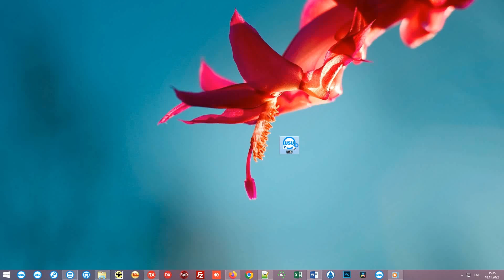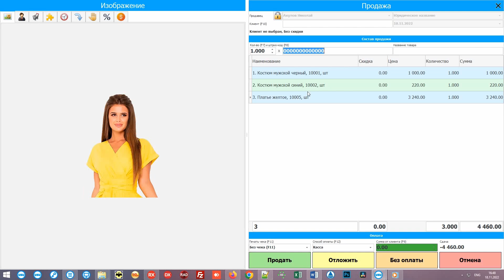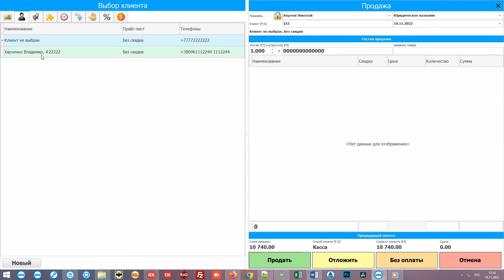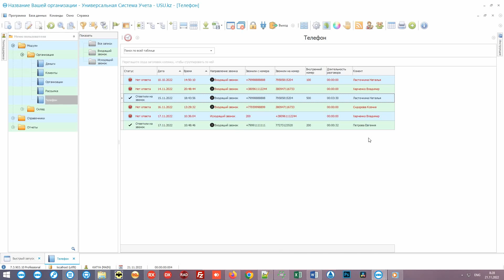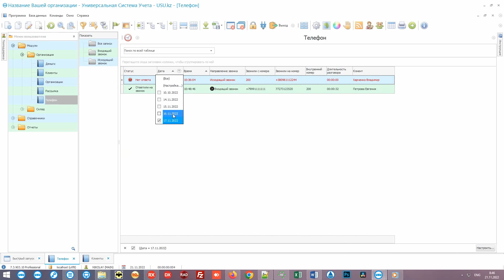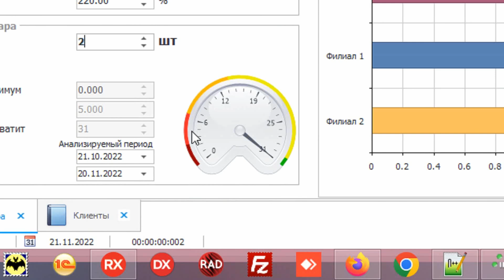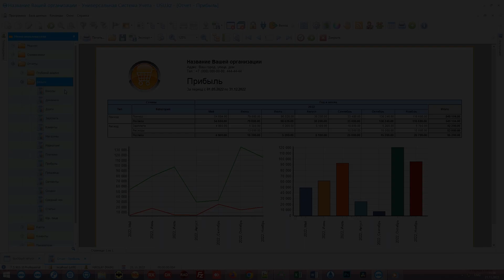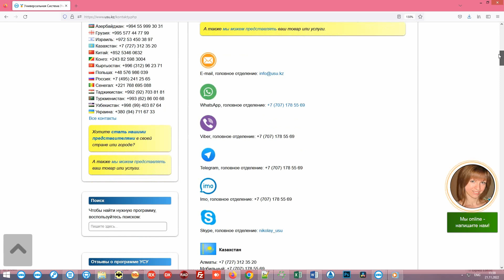Программа для овощного магазина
Программа для овощного магазина позволяет контролировать ассортимент продукции с учетом сроков годности и спроса. В программе легко отображать детально информацию сначала приемки до реализации, утилизации продуктов, автоматически рассчитывая доходы и убытки. Программы на сегодняшний день являются незаменимыми помощниками, позволяющими сэкономить расходы рабочего времени и при этом повысить качество выполняемых операций. Овощные магазины могут не ограничиваться ассортиментом продуктов, расширяя бизнес за счет автоматизированного управления, контроля и учета. При помощи программы, возможно выстроить бизнес стратегии для привлечения покупателей, сопоставляя ликвидные наименования продукции, увеличивая объемы продаж.

Программу для овощного магазина достаточно сложно подобрать среди разнообразия разработок представленных на рынке в широком ассортименте. Потребуется немалое количество затрачиваемого времени и терпения, но мы готовы оказать содействие и помочь в выборе специализированного электронного помощника. Для начала хотим представить вашему вниманию автоматизированную программу «Универсальная Система Учета«. Программное обеспечение имеет десятки тысяч довольных пользователей по всему миру, что говорит о высоком качестве, скорости работы и эффективности. Доступная ценовая политика подходит под любой бизнес, даже начинающему, с малым бюджетом, включая отсутствие ежемесячной выплаты. Программное обеспечение настраивается под пользователей, учитывая сферу деятельности. Модули и инструменты подбираются персонально.